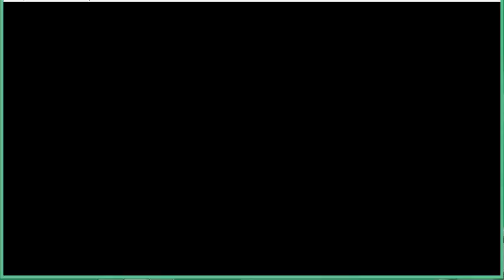pokemon snakewood nuzlocke part 4 PESTILENCE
in this episode we go to rusturf tunnel to get rid of the vessel then we go to verdanturf and meet pestilence a member of the four horsemen of the apocalypse